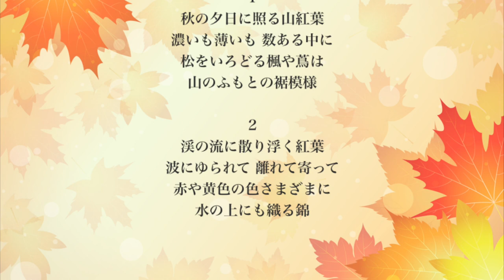もみじ/カラオケ(変ト長調)/アルト4(Bb2~F4)のための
もみじ
高野辰之/作詞
岡野貞一/作曲
井上良博/編曲
カラオケ(変ト長調)/アルト4(Bb2~F4)のための